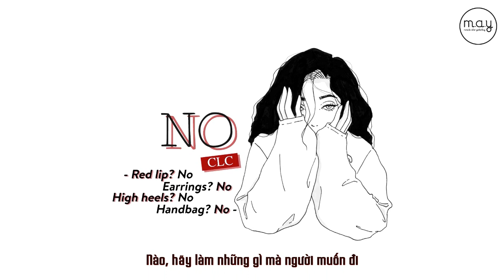「Vietsub」 CLC (씨엘씨) - NO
• Trans: Giò
• Time/Type/Enc/Edit: Centaur
• Banner: Len